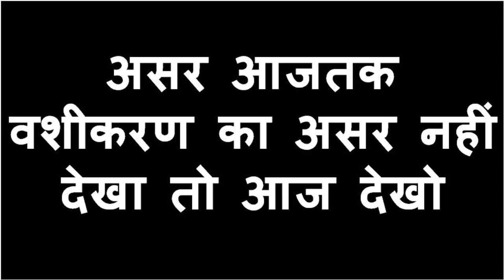शनिबार को बिना मंत्र जिसका भी नाम नाभि पर लिखा वो वश में आज ही आज